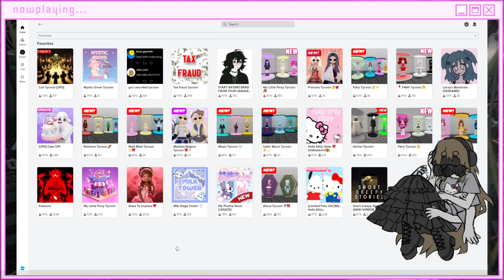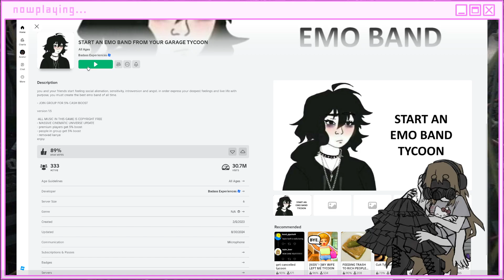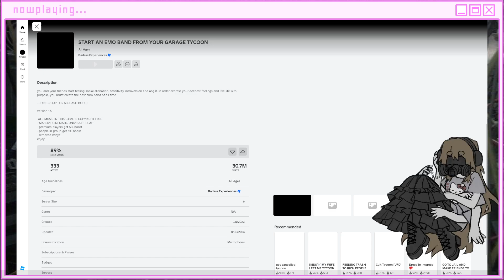zZombi plays Roblox Tycoon VOD 1!!!!! :3c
.just some random tycoons i've done on stream. beware the emo band part, i'm really bad at the cords.